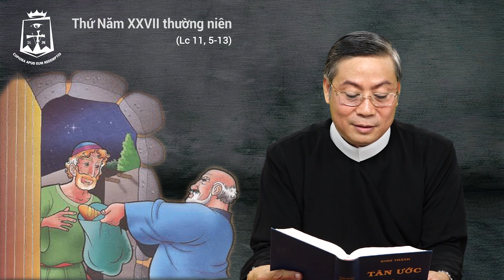Lời Chúa - Thứ Năm Tuần XXVII Thường Niên C - 10/10/2019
Thứ Năm Tuần XXVII Thường Niên C (Lc 11, 5-13) - Lm G.B Lê Trung Ân CSsR 10/10/2019